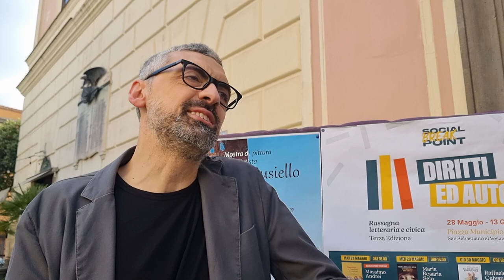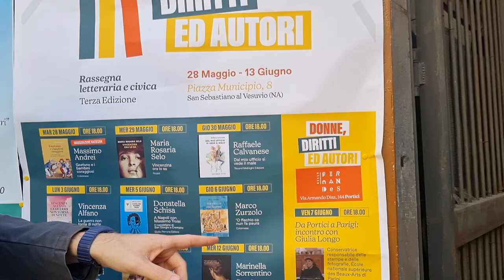Intervista a Raffaele Calvanese, autore di "Nel mio ufficio si vede il Male" - Round Midnight ed.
Quattordici storie che condividono un visione disillusa, una percezione parziale del mondo dettata dagli orari e dagli obblighi lavorativi, un senso di libertà alterato, quasi soppresso. Storie che condividono spesso anche i personaggi, le cui vite si attraversano l'un l'altra nella trama complessiva di questo "romanzo di racconti." (dalla postfazione di Flavio Ignelzi)